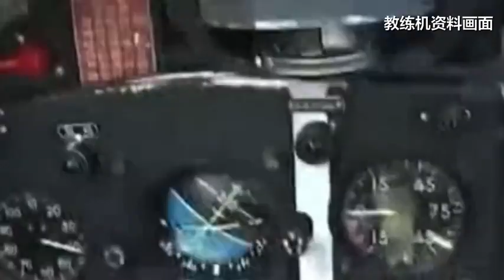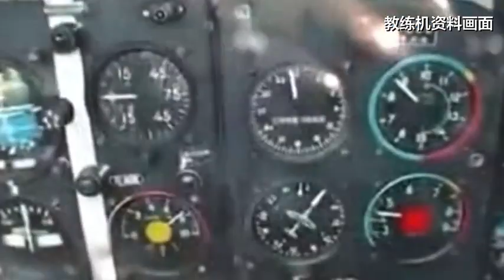全国人大代表、中国民航英雄机长、退役军人刘传健：奇迹的产生是一瞬间背后却是千锤百炼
全国人大代表、中国民用航空飞行学院总飞行师刘传健曾成功处置5·14川航航班极端险情，确保了119名旅客和9名机组人员的生命安全。今天3月5日上午，他在十四届全国人大二次会议首场“代表通道”接受采访时表示：“奇迹的产生是一瞬间，奇迹的背后却是千锤百炼。”此外，他还分享了自己的另外一段迫降经历。